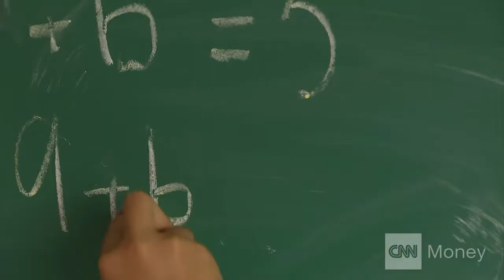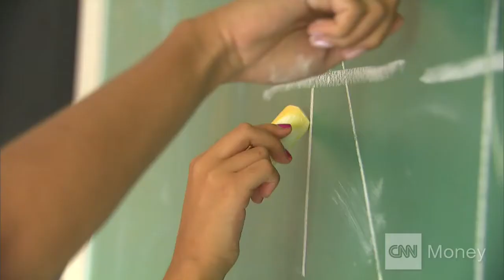Dance program helps girls boost math scores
Shine for Girls is an after-school program that uses kinesthetic learning to boost girls' confidence and math skills.